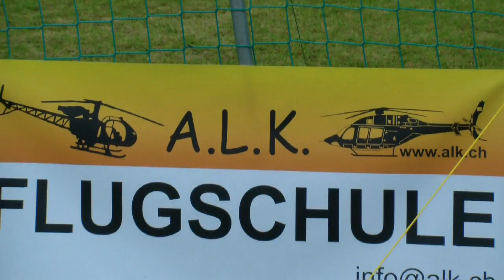Superscale Lama SA 315B Air Zermatt turbine R/C Helicopter oversize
A.L.K Flugtag 2014
Sonntag 03.08. Oversize Turbinen R/C Helikopter Lama 315B Superscale
Enjoy it and have Fun, like me :) Take a seat??
Viel Spass euer RCHeliJet aus der Schweiz
Das ist mal ein Model :) hi hi...mit fliegen??